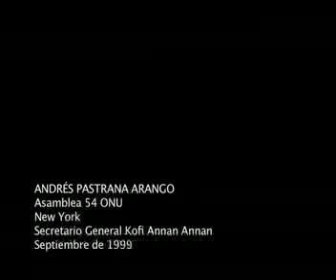Asamblea 54 de la ONU -Septiembre de 1999-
Discurso del presidente Pastrana ante la Asamblea 54 de la ONU.